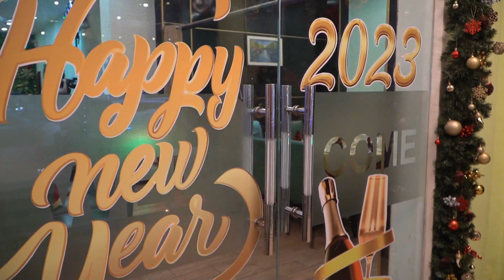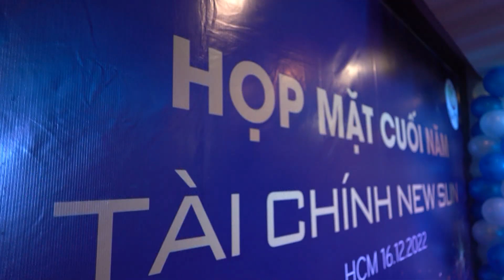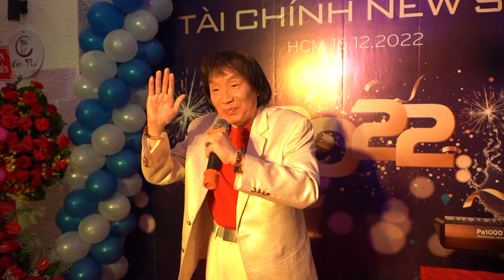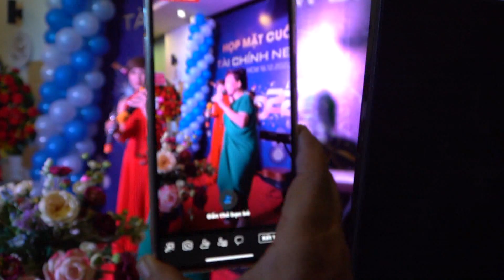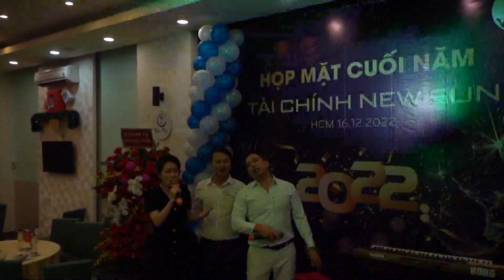NEWSUN TẤT NIÊN 2022 Full